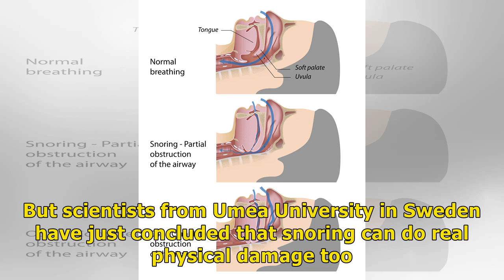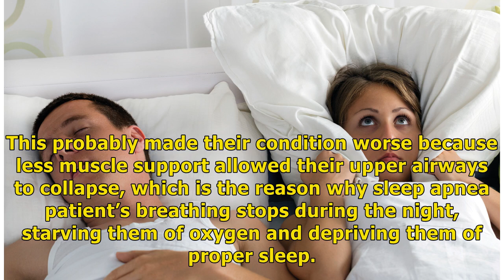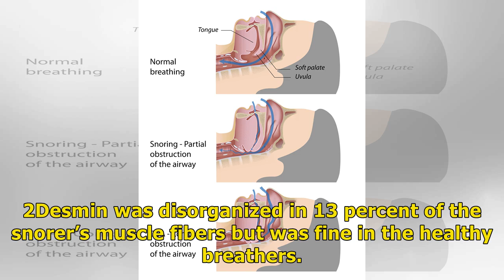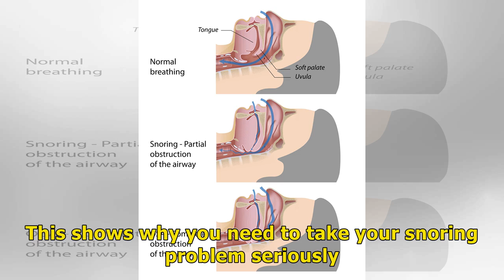/Remedies NewThe Physical Damage of Snoring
Other products here:
Gout#GoutDiet#GoutFoods